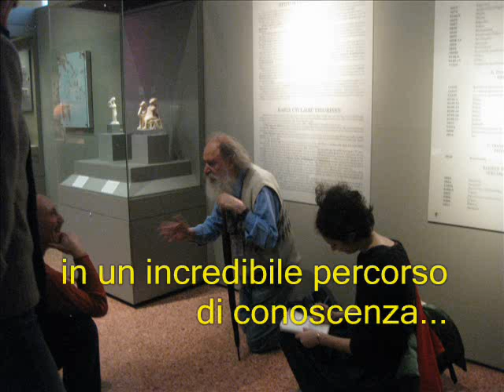Il Saluto di Dioniso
Il saluto di Dioniso ai ragazzi dell'Associazione Zero in una sperduta fermata d'autobus ad Atene.